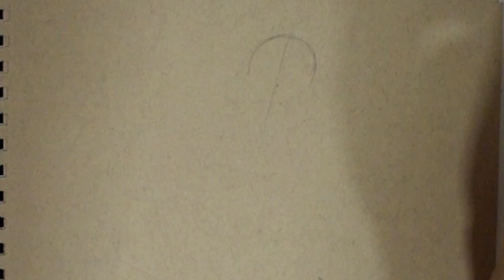Cómo dibujar a Jiren paso a paso - Dragon Ball Super - How to draw Jiren | Draw Up!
Aquí os muestro cómo dibujar a Jiren de Dragon Ball Super, debido al hype que hay para el especial jiren vs goku de este fin de semana. Aprenderéis cómo dibujar a este personaje paso  a paso, y espero que os encante. ¿Cómo peleara jiren en el capítulo? compartid el video para que más gente vea este dibujo de Dragon Ball  este tutorial de como hacerlo!

Jiren the gray vs goku migatte no gokui

MATERIALES

PRISMACOLOR PREMIER